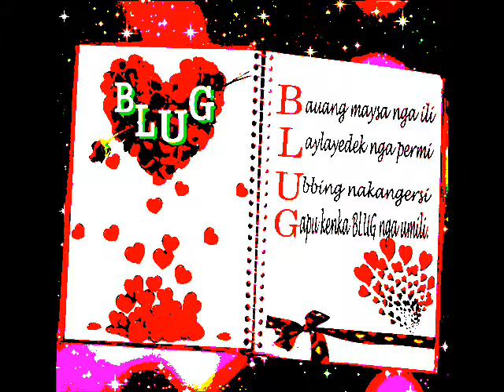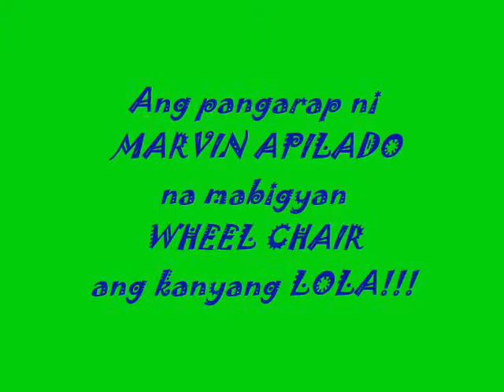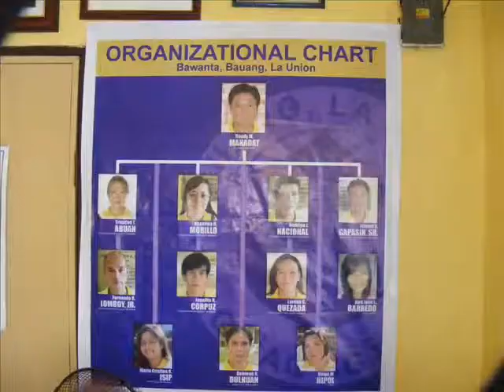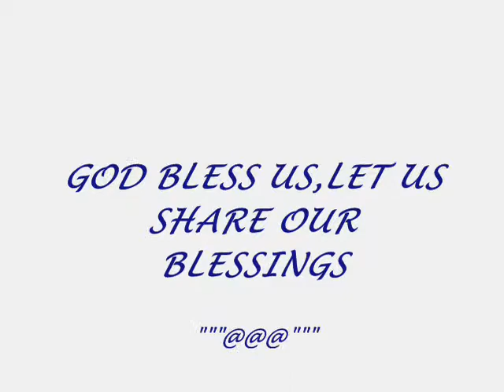BauangLaUnionGroup LOVE BAWANTA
BLUG COMPASSION